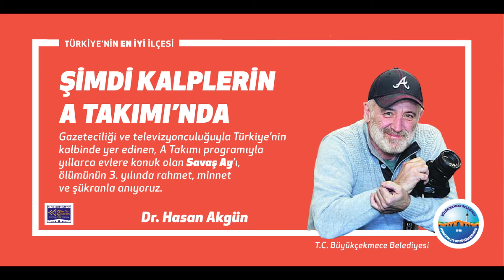Büyük Usta Savaş Ay'ı Saygıyla Anıyoruz.